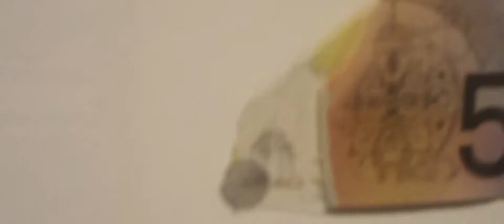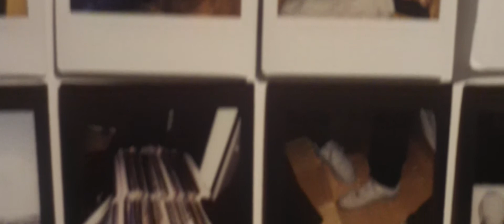Drifting // keybumps (Official Music Video)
"Drifting" by keybumps from the album "II".

Shot by David Ely (Dapoolparty)
Edited by Jonah Levine